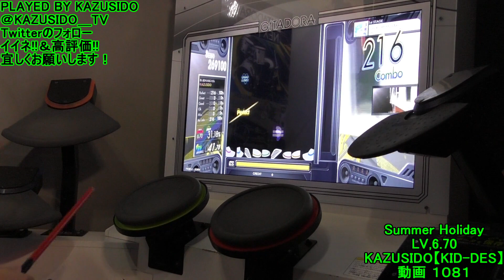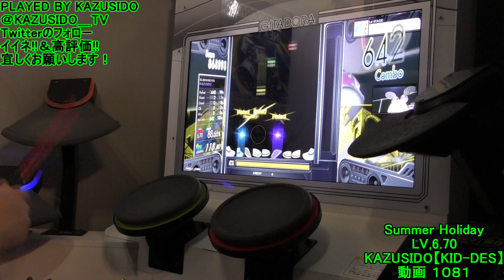Summer Holiday LV,6,70【MA・・・FULL COMBO!!】一カ所のタム出ちゃった～・・・けど神曲なのでOK！！ｗ KAZUSIDO 動画 １０８１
２０２１年　２月２日　更新日